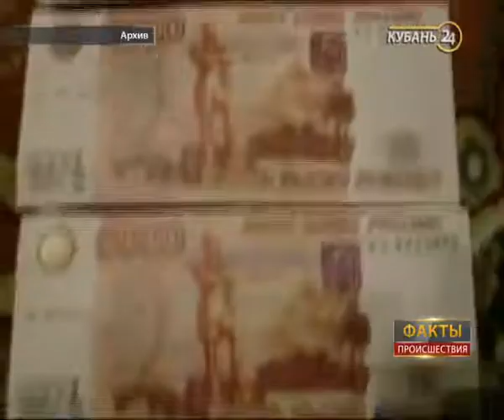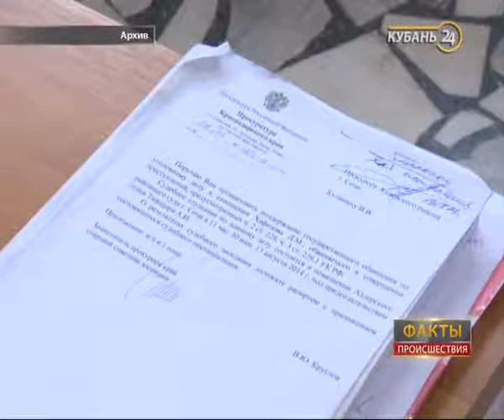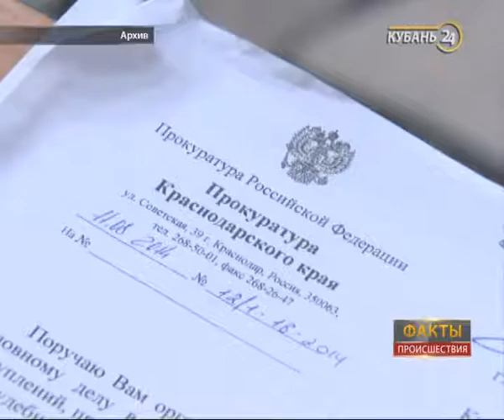«Факты. Происшествия»: фальшивомонетчики орудуют в крае, мошенничество на костях